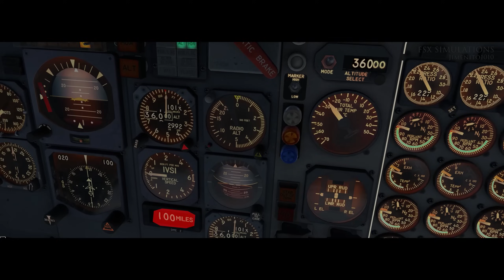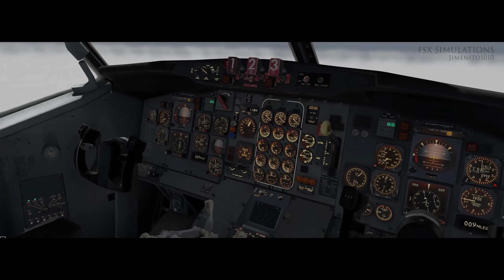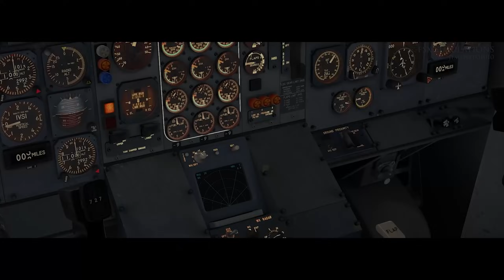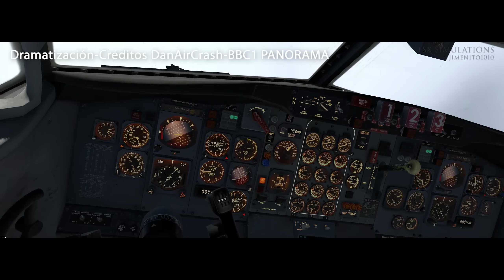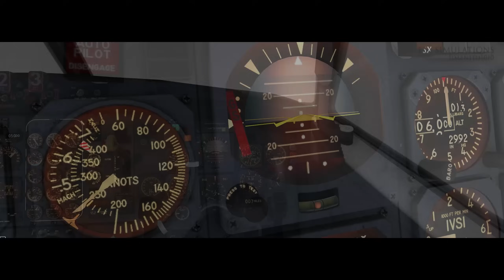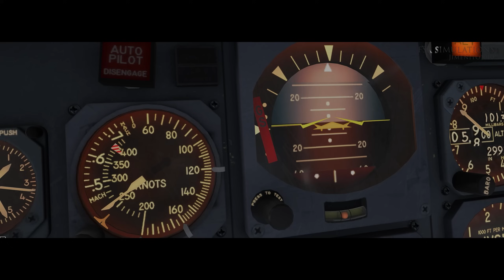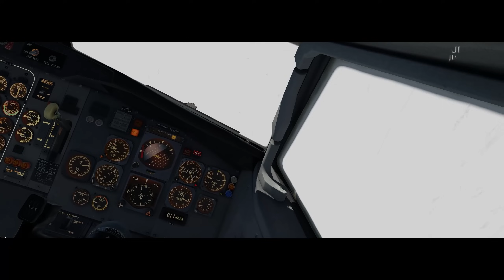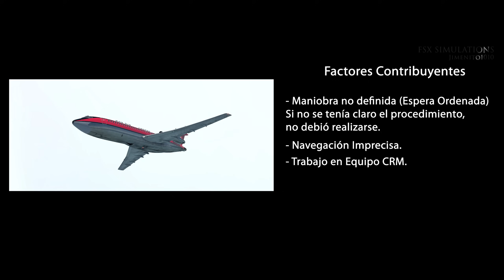RUMBO EQUIVOCADO (Reconstrucción) Dan Air London 1008 A 5 MINUTOS DE ATERRIZAR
PARTICIPACIÓN ESPECIAL
Este vídeo cuenta con la participación especial del Capitán José Guillermo Hernández, piloto de Boeing 787 de Air Europa, el Capitán Hernández nació en Tenerife y conoció de primera mano este suceso, agradezco su valioso Aporte Aeronáutico.
Agradecimiento a Juan Hernández "Voz Piloto de Iberia"

El vuelo 1008 de Dan Air operado por un Boeing 727-46 realizaba un vuelo charter en la ruta Manchester - Tenerife, el desarrollo del itinerario fue normal, durante la aproximación se presentaron varios sucesos que llevaron a los pilotos a una desorientación espacial y perdida de consciencia situacional dirigiendo el avión a un Vuelo Controlado Hacia el Terreno (CFIT). La historia cronológica contiene escenas ficcionadas que no se adaptan a los hechos reales.

Si quieren entender que paso con el vuelo 1008 de Dan Air, "Acompáñenme en esta Historia"

Cordial saludo, Jimenito1010

Simulador: X Plane 11